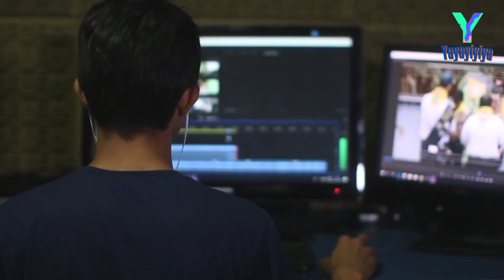5 Aplikasi untuk Mahasiswa Akhir - Yayayiyiya Area Mahasiswa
Hai, sobat
Di AreaMahasiswa kali ini membahas "5 Aplikasi untuk Mahasiswa Akhir". Terima kasih.